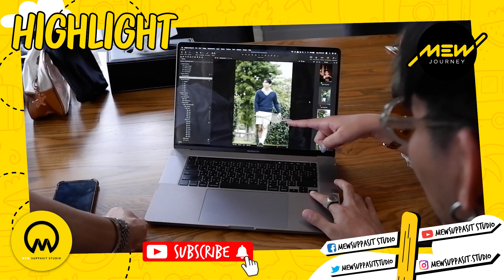Mew Journey (มิวเจอนี่ !) EP.10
ตอน 2022 MSS SEASON’S GREETINGS- Behind the Scenes

มิวเจอนี่! พาไปบุกเขาใหญ่ ชมเบื้องหลังการถ่าย SEASON’S GREETINGS ของปี 2022 มาดูกันว่า ภาพในแต่ละเดือนที่ทุกคนได้ชมกันนั้น การถ่ายทำสนุกสนานแค่ไหน ได้เจอกับอะไรบ้าง ไปชมกันเลยยย